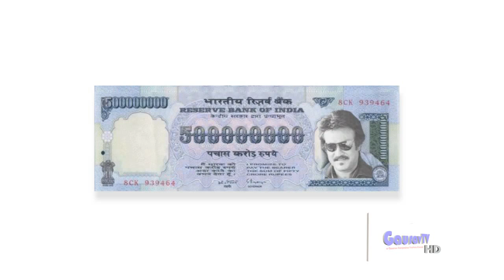Superstar Rajnikant On Indian Currency Note !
Due to increasing popularity on Rajnikant  Indian Reserve Bank has launched a new Rajnikant note of worth Rs 500 million. This shows how great Rajni is ! :p